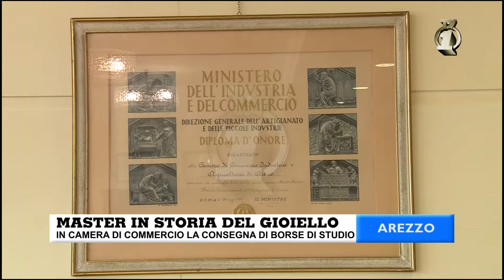AREZZO - MASTER IN STORIA